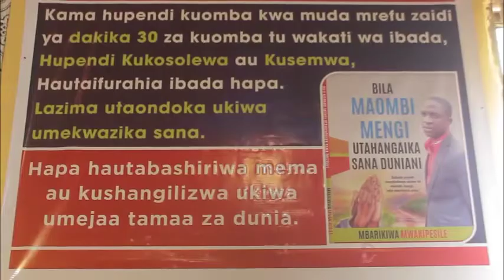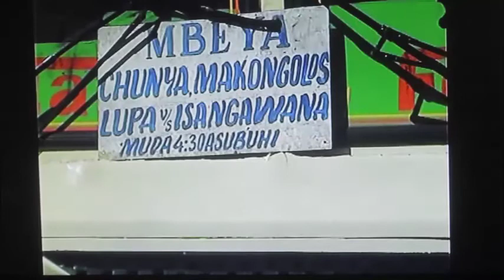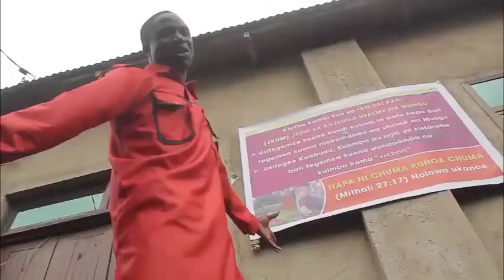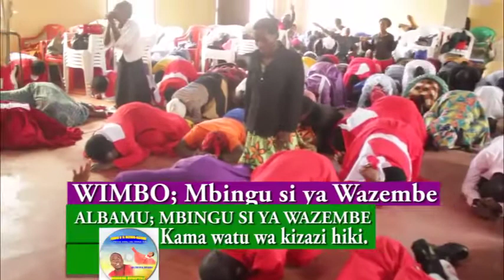Mbarikiwa full videoMbingu si ya wazembe wazembe kama watu wa kizazi hiki